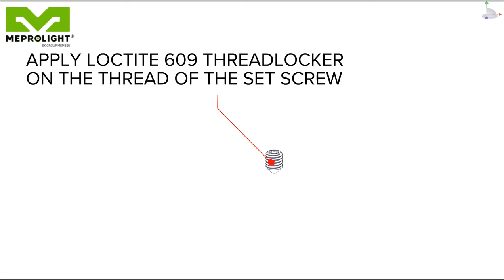How to install Meprolight® Mepro FT BULLSEYE™ CZ P10 front sight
Learn how to install Meprolight® Mepro FT BULLSEYE™ CZ P10 front sight.

This product should be installed only by a professional gunsmith and in accordance with the installation instructions provided on Meprolight's